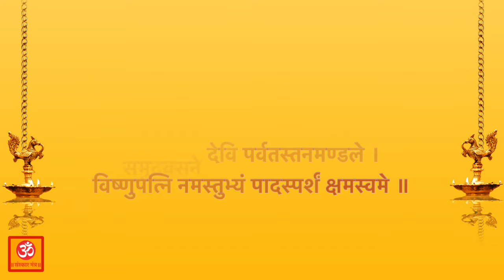Karagre Vasate Lakshmi | कराग्रे वसते लक्ष्मी | Morning Shlok | Bhumivandan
Download App